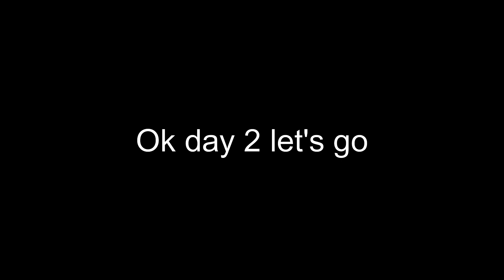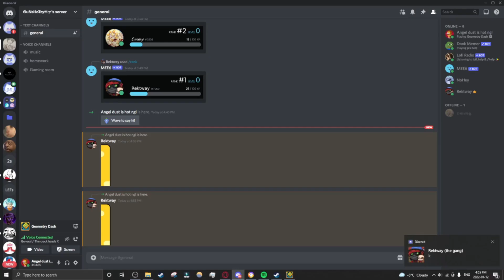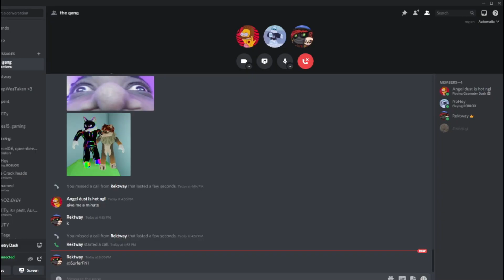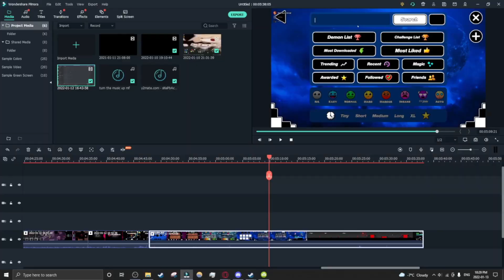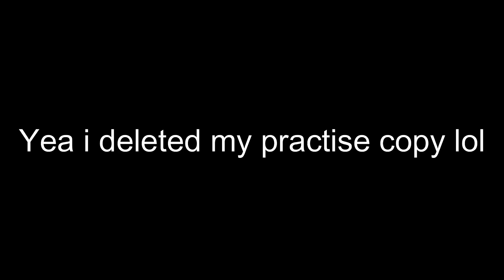this kid was rapping a song while i was Playing "X" By Triaxis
This kid is the next Eminem or whatever his name is. but anyways after 800+ att, technically 4 days,
i did it. Honestly a really good easy demon highly recommend

Oh and i by accident muted that song that's at the end of my video lol.